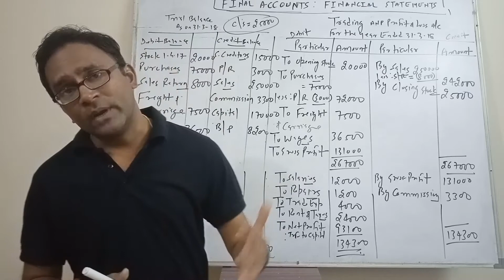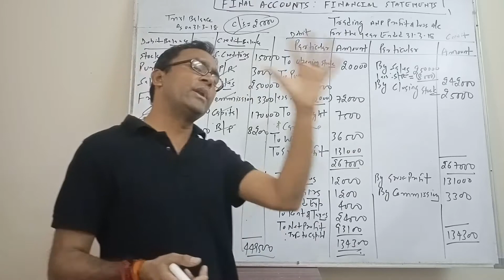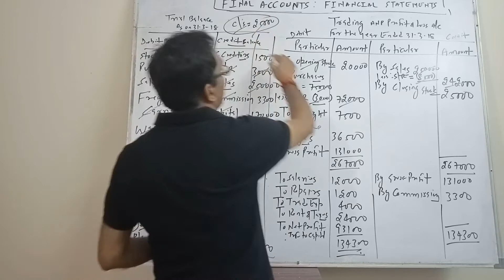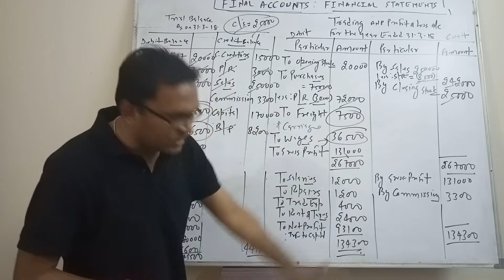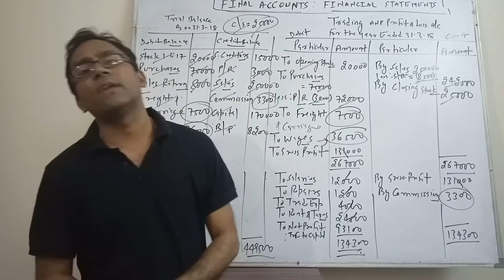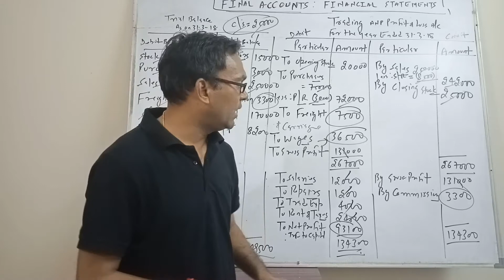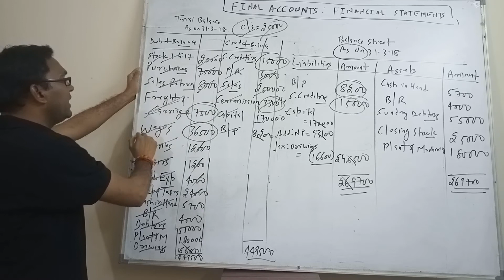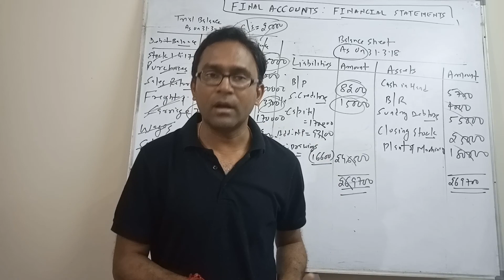Final Accounts With Example. by Dr. Ashish Gupta